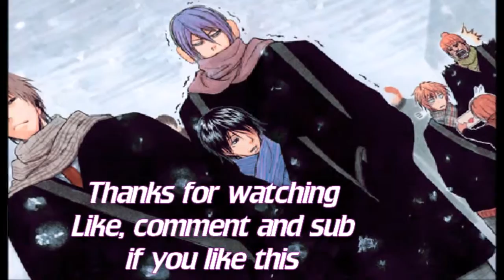Drawing Aomine Daiki 青峰 大輝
Song : Netsu no Kakera - Aomine Daiki